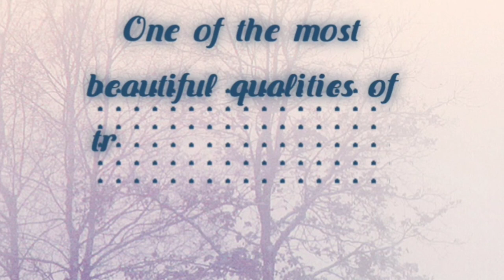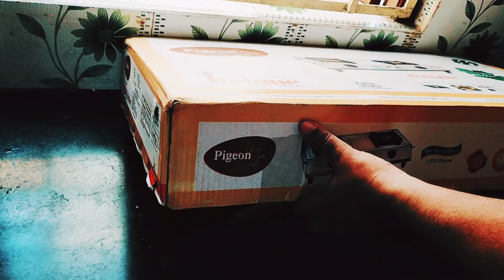Egg shell flower vase | glass bottle home decor | easy diy decor idea | egg shell reuse idea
Ai video te ami khub cute akta bottle flower vase banano sekhalam.

Musician: @iksonofficial

Musician: @iksonofficial